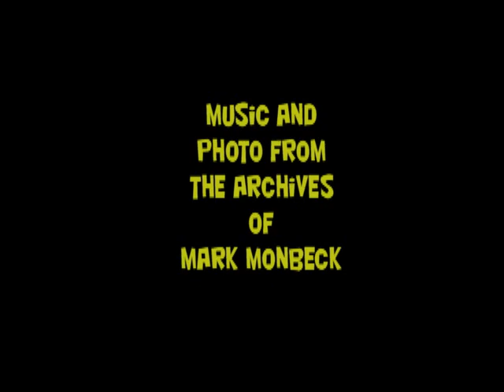Eager Beaver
The Whippoorwills featuring Roy Lanham, Doug Dalton, Gene Monbeck, Dusty Rhoads and Juanita Vastine aka Sweet Georgia Brown.  Excerpt from The Lucky-U radio program circa 1952.

Photos and media from the private collection of Mark Monbeck.